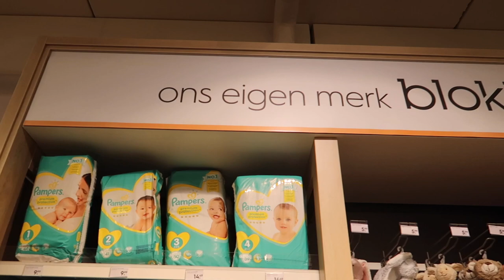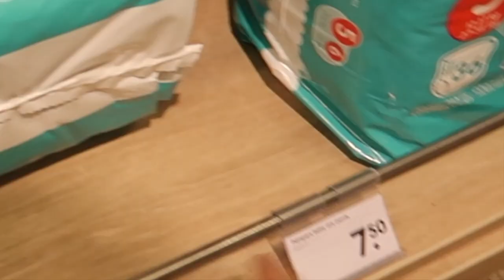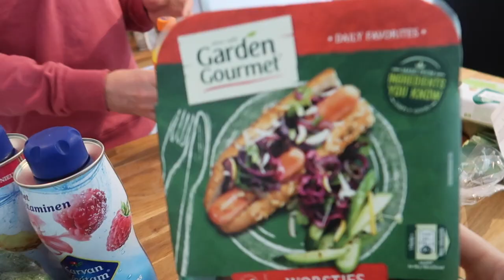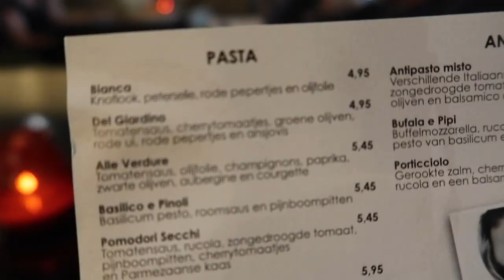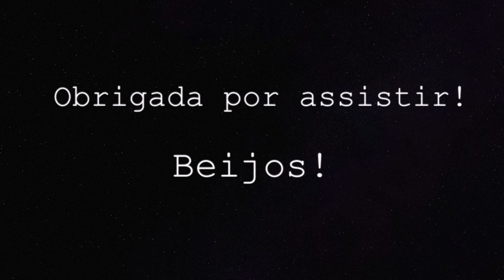ROTINA COM BEBÊ | HOLANDA | Joyce Aurora 🙋🏻‍♀️